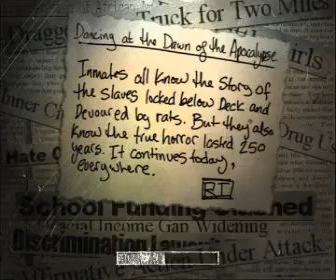The Suffering Walkthorugh (Good) - Dancing At The Dawn Of Apocalypse Part 18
Inmates all know the story of slaves locked down by the deck and devoured by the rats. But they also know the true horror lasted 250 years , It continue today, everywhere.